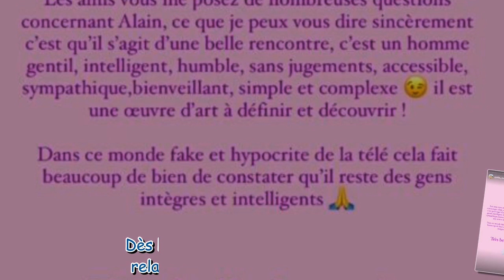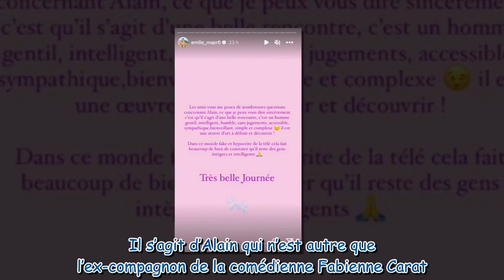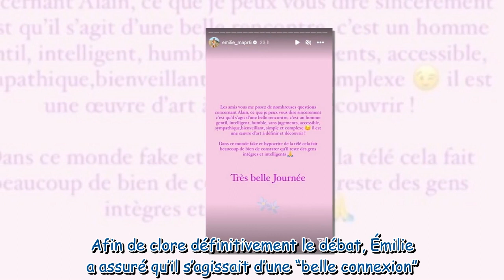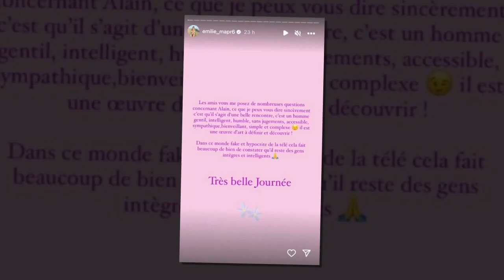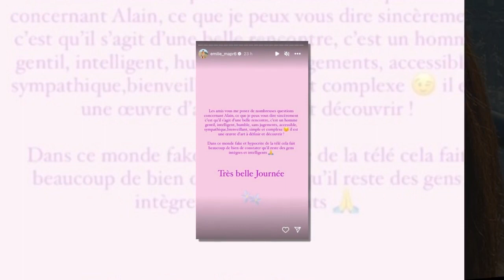Émilie Mariés au premier regard en couple avec l’ex compagnon de Fabienne Carat Elle met les cho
Émilie (Mariés au premier regard) en couple avec l’ex-compagnon de Fabienne Carat ? Elle met les choses au clair